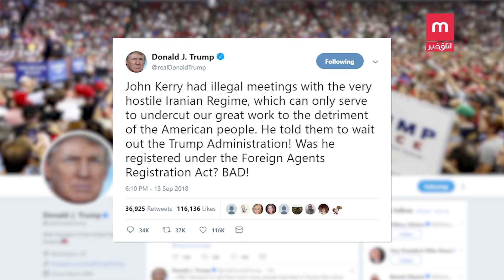«آلترناتیوهای تهران؛ دوران پسا ترامپ»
منازعات اخیر میان سیاستمداران و دیپلمات های واشنگتن پس از ادعای جان کری وزیر سابق امور خارجه آمریکا و مقام ارشد حاضر در توافق هسته ای شدت گرفت.